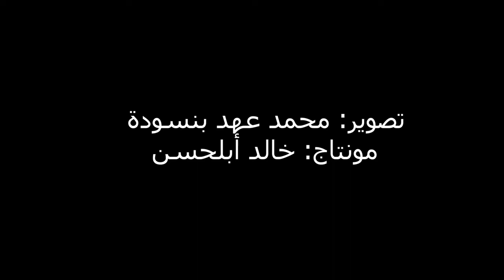Feu d'artifice du 14 juillet . 2018 Villeneuve-DE-LA-RAHO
feu d'artifice et fete du 14 JUILET 2018